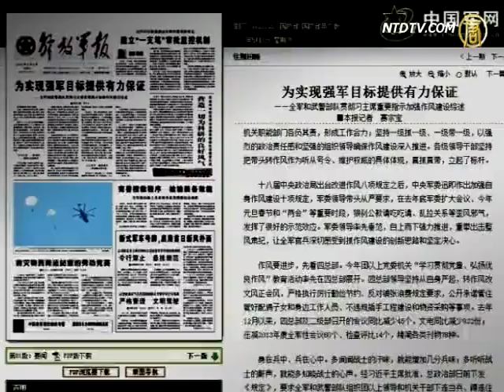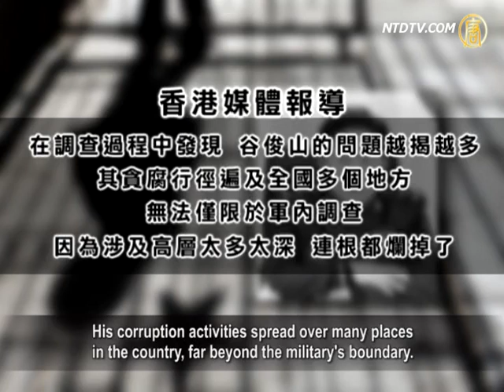Anti-Corruption in Military Aims at Spouses and Children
A front page news article in a Chinese Communist Army
publication on the 16th of July revealed that
straightening out via military discipline has been
extended to their spouses and children.
From the topics of "being victorious" to "alcohol prohibition,"
and "grass-roots soldier training" as well as "prohibition of luxury vehicle use,"
the so-called army discipline is burning brighter
and brighter, extending to the troops' family members.
But commentators have pointed out that those children
have gained foreign citizenships, and what will be the effect of these disciplines?

It was not the first time that the CCP extended anti-corruption
rectification to the troops' spouses and children.
The People's Liberation Army Daily (PLA Daily), on 02 May,

mentioned that an undertaking had been agreed upon
by the "Leaders of the Four Headquarters."
They publicly promised to control and supervise
their spouse, children and close staff,
and not allow them to be involved in any construction,
purchase or illegal supply.

Ruan Yunhua, Author from Hubei Province of Mainland:
"No matter what restrictions or deadlines
to return to the country (are applied),
these rules are only a show for ordinary civilians.

Those children may not listen to or follow
the instructions of the authorities.
Many of them have gained foreign citizenship.
Under what stipulation can you demand them?
From the perspective of law itself, it is totally meaningless.
Many of their children have changed nationalities.
With what qualifications can you ask them to return
to this country?"

The PLA Daily continuously published articles in May
promoting the CCP Chairman Xi Jinping's dream of a strong army.
Luo Yuan, Vice General Secretary of the CCP's Military
Science Association, when having a dialog with web users,
surprisingly acknowledged that corruption was the
first killer of the troops.
He said,"Corruption has been an issue in the CCP's troops.
This is "undeniable."
Luo Yuan warned that if corruption within the military
was not removed, the troops would be defeated without a fight.

The real estate sector in the CCP military has had
high incidences of corruption.
Earlier, two Deputy Ministers, Lieutenant General Gu
Junshan and Wang Shouye, were sacked due to corruption.
In June this year, Xi Jinping, who is also the Chairman
of the Central Military Commission,
requested rectification of the unhealthy tendencies
in the housing arena.

In 2006, Wang Shouye, a former deputy commander
of the Navy, was sentenced to death suspended for two years
after he was reported by one of his mistresses, Jiang Wen,
for embezzling 160 million RMB and nurturing five mistresses.
For those who have been caught embezzling so far, he held
the highest rank with the largest amount of corruption.
After six years, Gu Junshan, who was also the Deputy
Minister of the General Logistics Department
and the Minister of Infrastructure barracks,
was sacked for his economic crime.

According to Hong Kong media reports, investigations
into Gu Junshan's case exposed more and more issues.
His corruption activities spread over many places
in the country, far beyond the military's boundary.
The report quoted sources close to the military who
revealed that Gu Junshan's case is very complicated.
It deeply involves high ranking levels.
The roots were rotten.

Ruan Yunhua: "Are they strong enough to hold up guns?
With a big belly, their ability is limited
to singing songs and shouting slogans.
How many of them are capable of fighting?
How many art troupes are in the CCP's military?
How many of them are able to fight on the battlefield?
Those soldiers have known about the officials' corruption.
Are they still willing to sacrifice their lives to fight
for these officials? There is a question mark.
Thus, as for the so-called effective fighting, without honesty,
justice and decency, how do you have battle capability?"

On 21 June, the CCP's Central Military Commission
instructed Zhao Keshi, the Minister of the General Logistics Department,
to lead a task force to survey the Military's
construction projects and real estates assets.
The first general meeting was held.

Two surveys were arranged during the meeting, including
infrastructure projects and real estate resources.

Le Ren, an independent author from Shandong Province:
"The biggest corruption in China is military corruption.
The army has weapons. Local governments and media
are unable to control them.
No other political parties can supervise them.
Civilians of society are too weak to supervise them."

"Beating big tigers, small tigers - the military troops are even unable to beat a fly.
Thus, without reform to the system or the nationalization